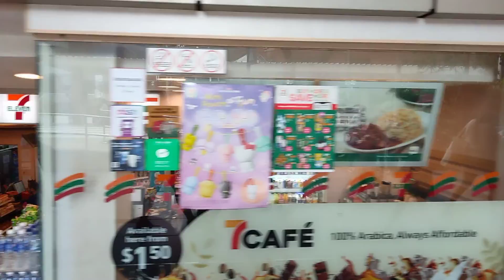visiting orchard road: lucky plaza